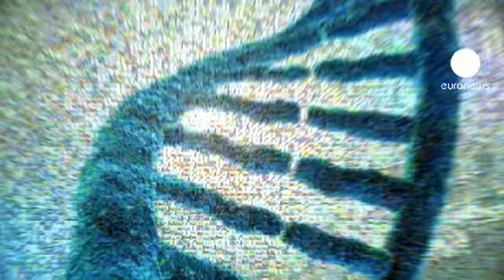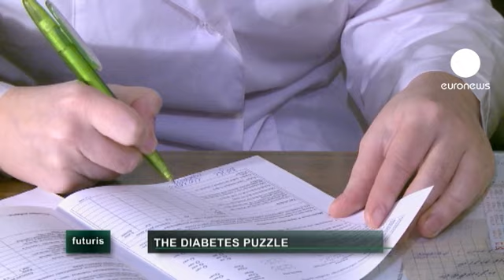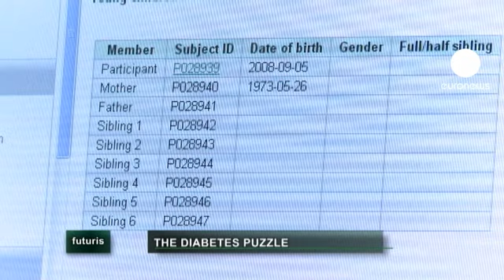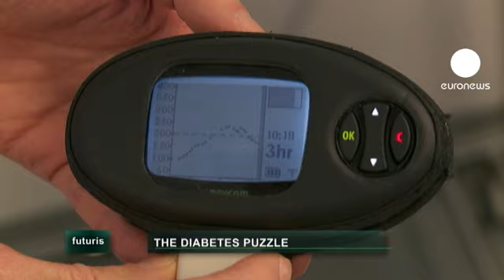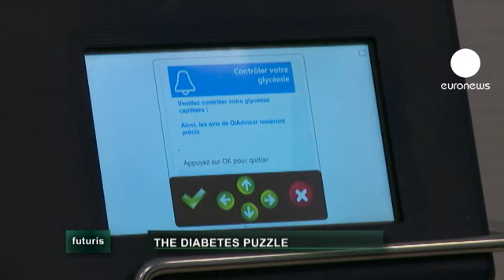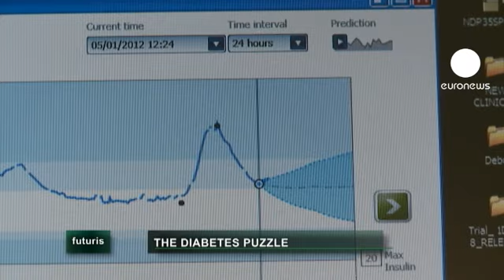euronews futuris - مرض السكري: اعادة النظر في نمط حياتنا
مرض السكري المعتمد على الأنسولين آخذ في الارتفاع في جميع أنحاء العالم ، ولكن أسباب هذا المرض لا تزال مجهولة. ما الذي يجعل الناس عرضة لمرض السكري؟ هل هو نمط الحياة الحضرية والأغذية الصناعية؟